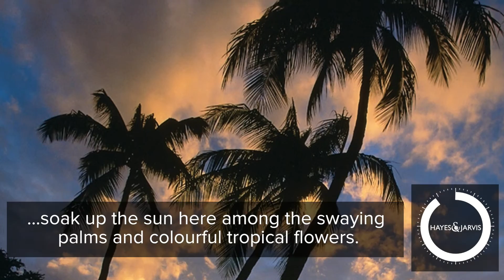Hayes & Jarvis | 2 Minute Tour of Hawai‘i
Hawai‘i has beaches to match and even surpass anywhere else in the world, but add to this – the scenic coastal drives, active volcanoes and dense forests waiting to be explored, and …. well, you can see why it’s hard to sum up Hawai‘i in a sentence! It’s easier to focus on the sheer diversity of this stunning Pacific Island chain – America’s 50th State.

Each island has its own charm and unique reasons to visit; so whether you want to sip cocktails on a volcanic sand beach, to feel the breeze in your hair on a winding forest drive, or to spot whales off the coast, then the Hawai‘i islands are for you.

Flights from the UK are indirect, but this just means you have the perfect excuse to add another US State to your holiday, and stop over en route somewhere like Los Angeles or Seattle.

Hawai‘i Island contains11 of the world’s 13 climate zones, which means its landscape is ever-changing. Hawai’i, The Big Island, has beaches with black, white and even green sand as well as the snow-capped, 4,203 metre tall Mauna Kea mountain.

It might be cold at the peak of the State’s tallest mountain, but it’s quite the reverse at Hawaii Volcanoes National Park. This area contains the world’s most active volcano, Kilauea, so head to the viewing point with your partner and enjoy Mother Nature’s own firework display.

Kaua‘i – The Garden Isle is covered head to toe in incredible natural beauty. It was the setting for the Hollywood blockbuster, Jurassic Park, and for good reason. Remember the scenes of open fields, lush vegetation, rainforest and dramatic waterfalls? That’s Kaua‘i — minus the dinosaurs, of course!

Hike in the forests, mountain bike through the impressive Waimea Canyon or relax on dreamy blue lagoons — largely unspoilt Kaua‘i is yours to explore. And if that’s not enough, Our General Manager, Suzanne, recommends cruising out to the Napali Coast for views of emerald green pinnacles and cascading waterfalls.

Maui – the Valley Isle is one of the best places in the world to see the migration of humpback whales. So, take a cruise out from the west coast beaches between November and May and you’ll be able to see these majestic creatures on their journey to Alaska.

It’s here in Maui where you’ll really want to rent a convertible for a blast through the dynamic scenery and valleys. The Hana Highway on the north-eastern coastline is one of the most picturesque stretches of road on earth.

O‘ahu is most famous for Waikiki Beach – a meeting place for visitors from all over the world. Soak up the sun here among the swaying palms and colourful tropical flowers.

You’ll also get a fascinating fix of history in O‘ahu. Be sure to visit the USS Arizona Memorial at Pearl Harbor, the State’s most popular attraction.

On all islands, eat locally caught fish, wear the national dress of t-shirt, shorts and flip-flops and learn the classic Hula dance — and don’t return until you’re a pro!